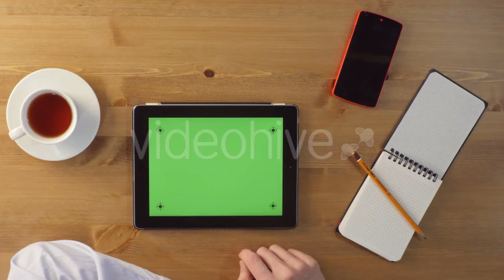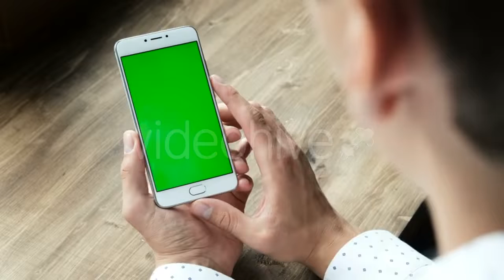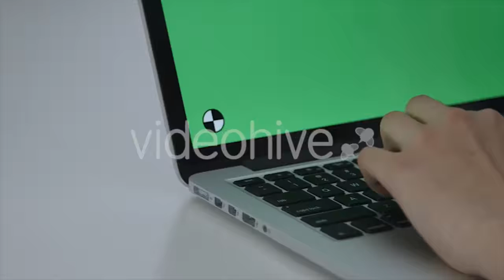Beautiful Business Woman Wearing Glasses - (business-corporate) Stock Footage | Mega Pack +40 items